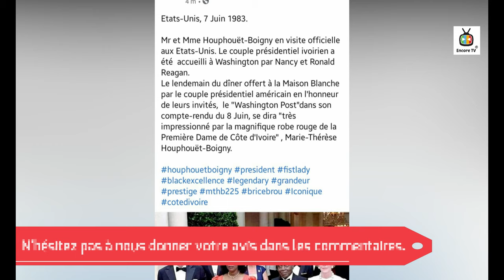Pour cette robe, Mme Houphouët-Boigny a pris ses "points" aux États-Unis en 1983, les détails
@EncoreTV Vous êtes témoin d'un fait, vous avez une information, un scoop ou un sujet d'actualité à diffuser? Envoyez-nous vos infos, photos ou vidéos par email ! Les meilleurs seront sélectionnés et vérifiés par la rédaction puis publiés sur le site et le chaine Encore TV.

Encore TV le chemin de l'information !